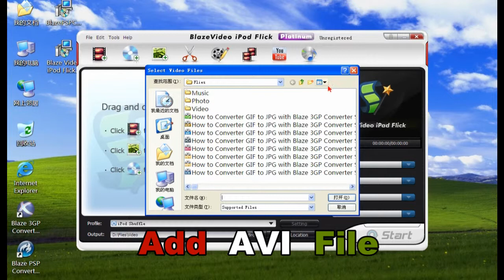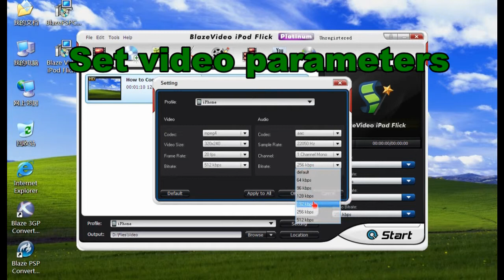How to converter AVI to iPhone with Blaze Video ipod Flick Platinum